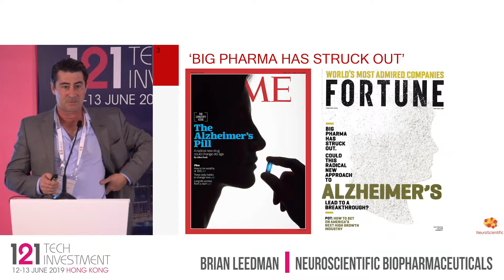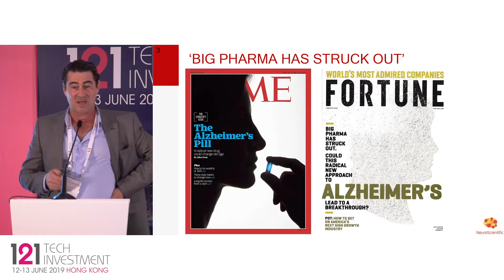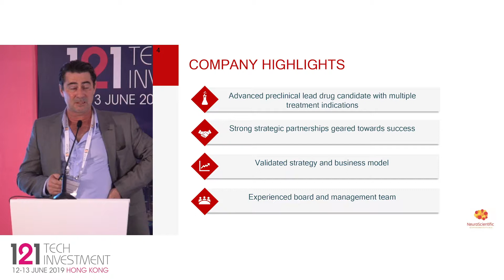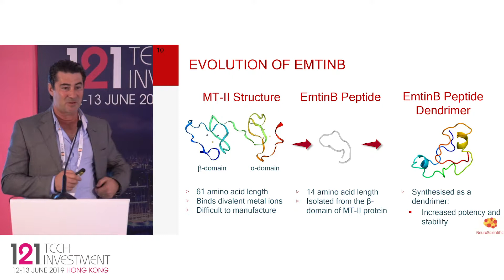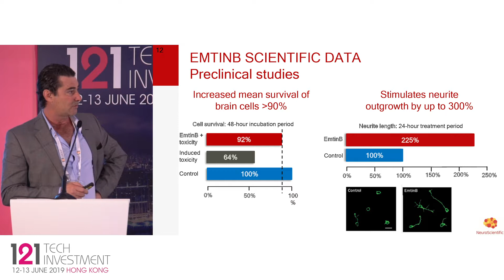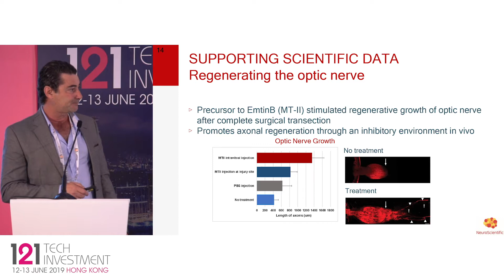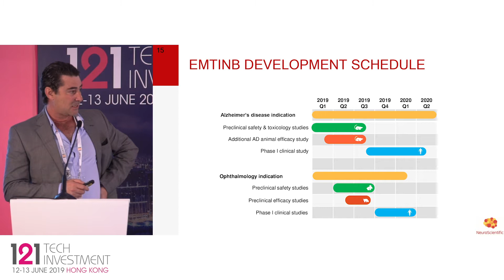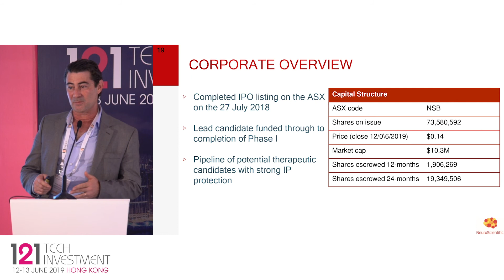Presentation: Neuroscientific Biopharmaceuticals – 121 Tech Investment Hong Kong 2019 Spring